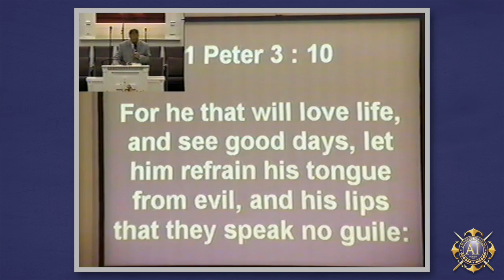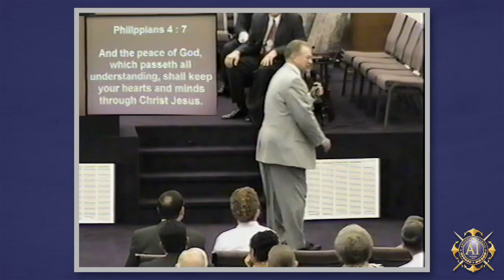Lessons Learned When Your World Collapses - Part 2 - Bishop C.M. Wright - Apostolic Conference 2003